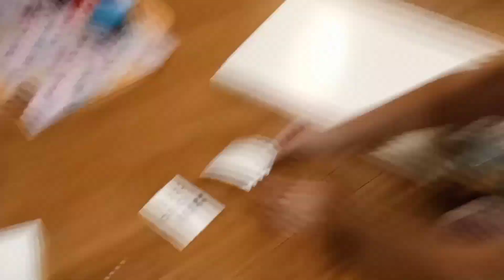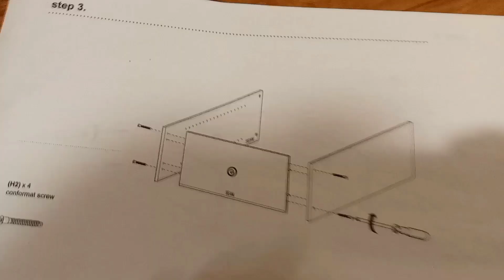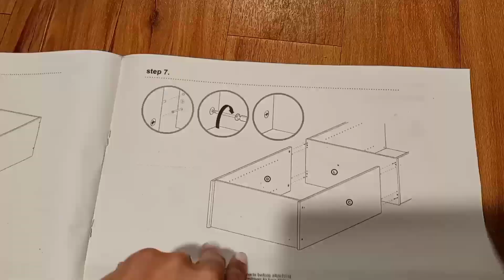building a bookshelf